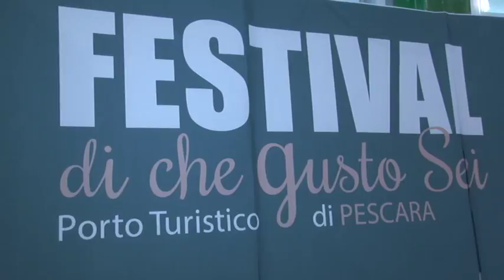La grande gelateria a "Di che gusto sei"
Entra nel vivo Di Che Gusto Sei, la rassegna di pasticceria e golosità al Porto Turistico Marina di Pescara. Nella kermesse spazio alla grande arte gelataia con il maestro Angelo Grasso